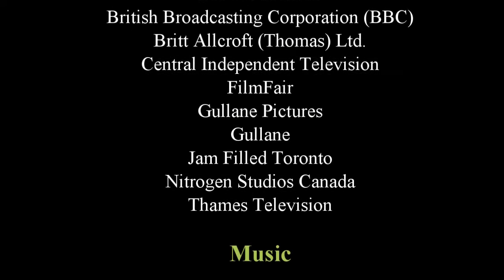T&F Episode Commentaries - Edward & Gordon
Edward is an old engine, but very wise. Gordon on the other hand thinks, he's useless. But does he get proven wrong?

Video provided by ThomasHDClassics